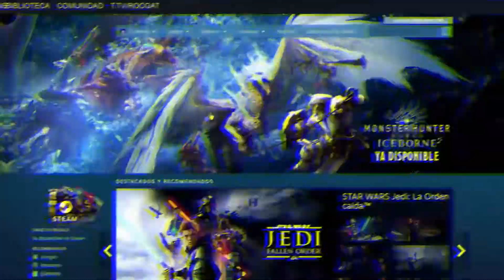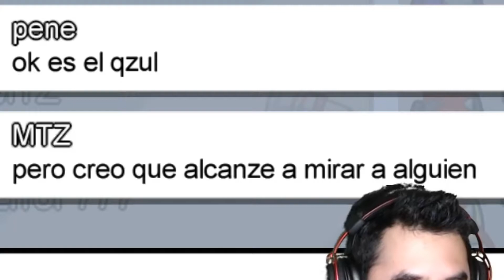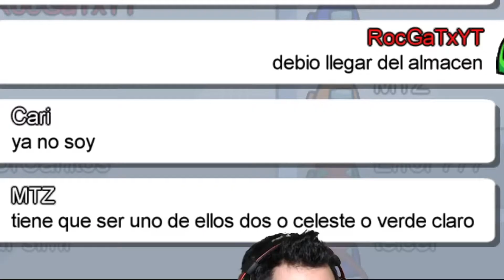LA MEJOR SUERTE QUE HE TENIDO, NO SE NI COMO GANÉ | Among Us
Hola amigos, les dejo un nuevo video de Among Us, es una partida increíble en la que me toca ser impostor y nadie sabe como fue que gane, pues las sospechas eran inmensas.